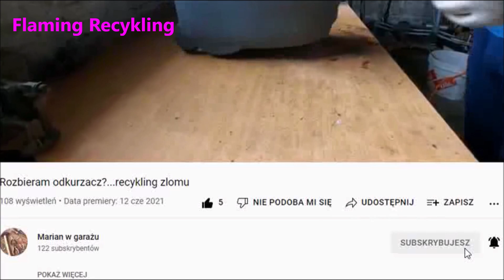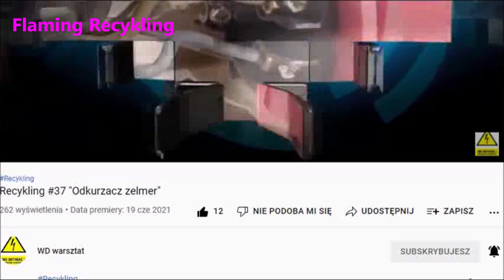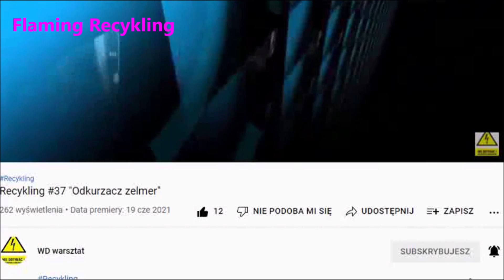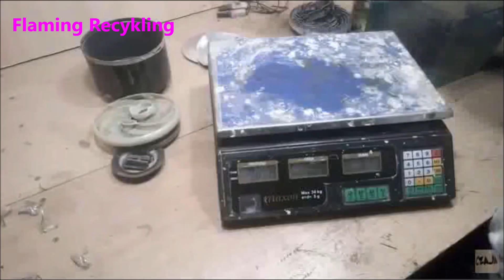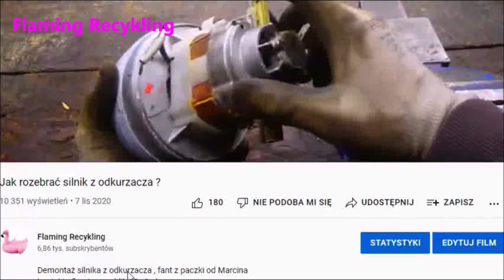Co tam na warsztatach - silnik z odkurzacza